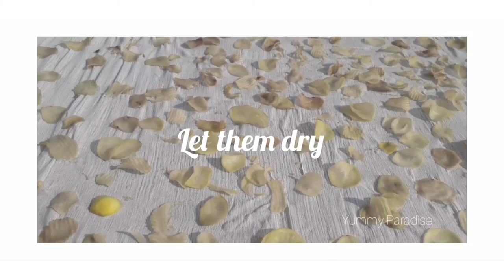Sun Dried Potato Chips Recipe | Homestyle Crispy Aloo Wafers || Yummy Paradise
Hey Everyone!

Potato Chips are everyone's favourite & they're made in different ways .
This process is a bit longer however, it's easier & everyone can follow this recipe to make wonderful chips. One important step in this recipe is sun drying so it's important that you put the chips in sun either in the terrace or balcony.